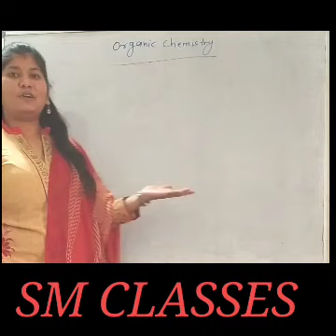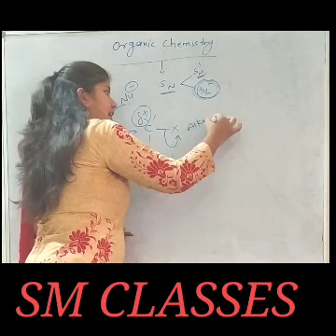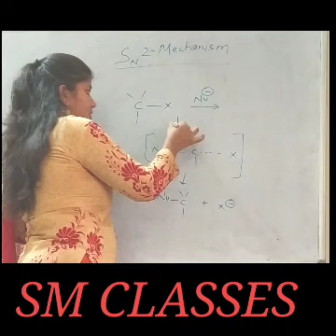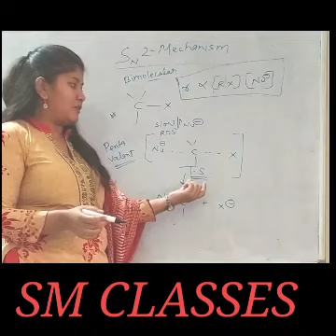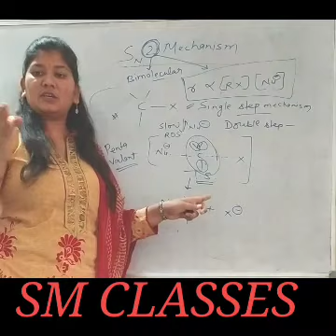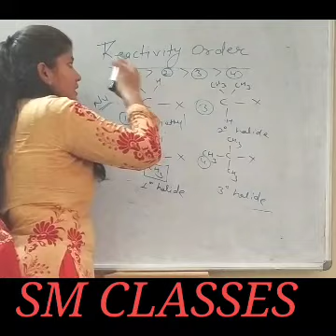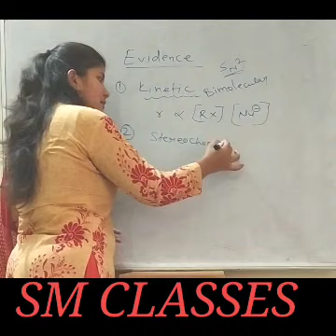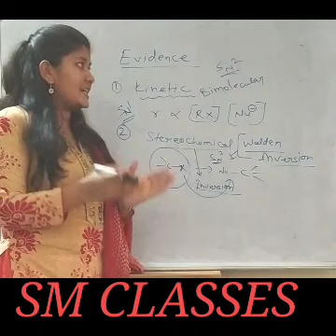|| Nucleophilic Substitution Reaction Mechanism || Part - 2 ||